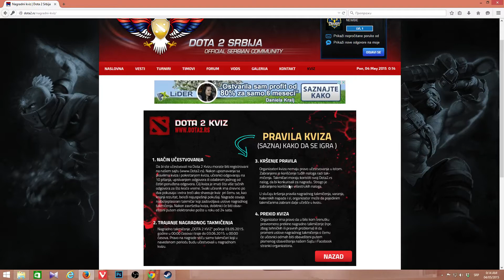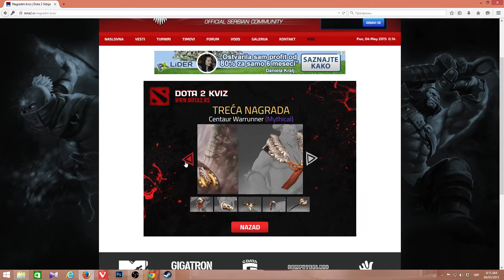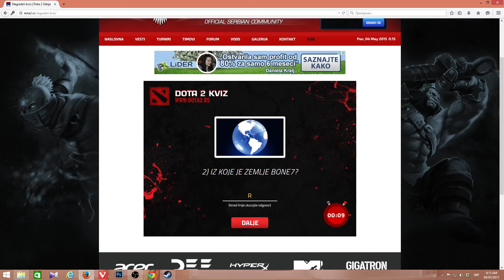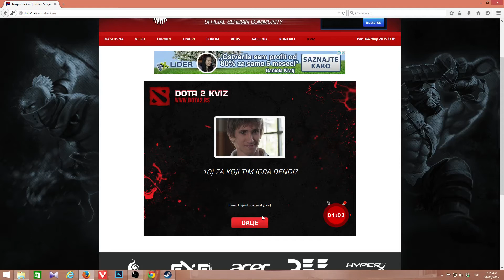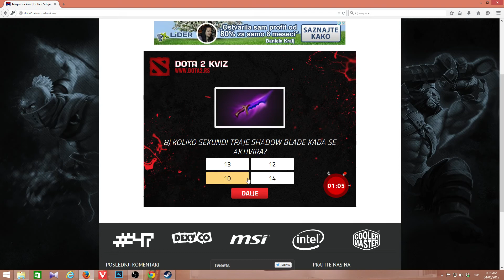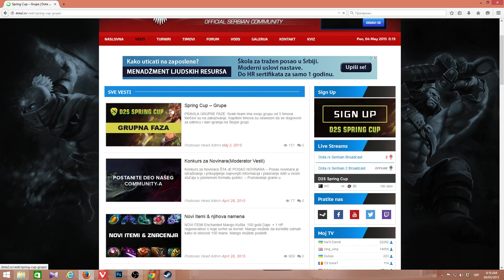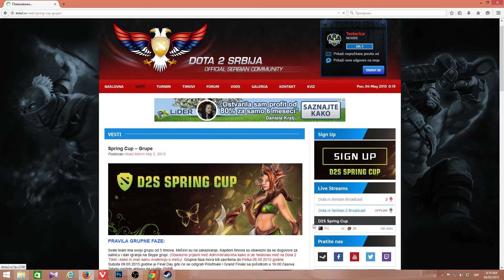Dota 2 Nagradni Kviz